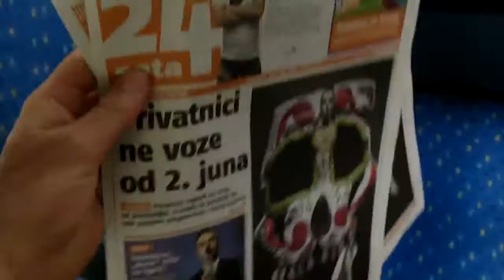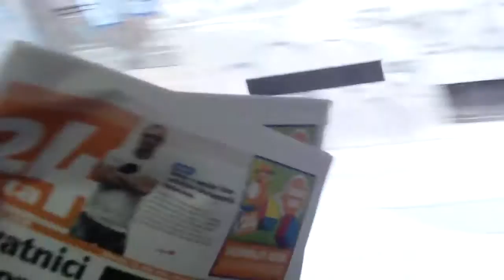narod u busu